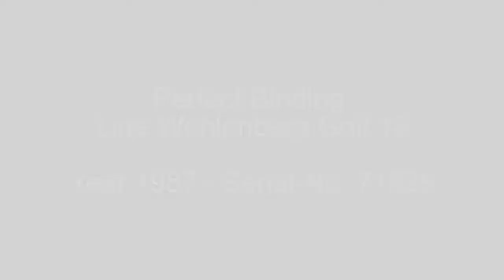Perfect binding line Wohlenberg Golf 18